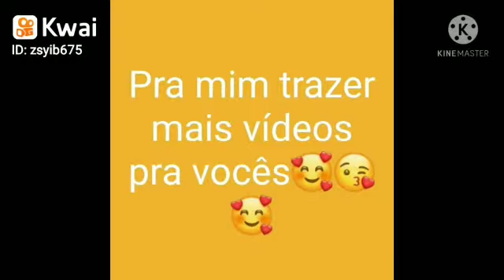henry danger - piper e Charlotte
elenco de henry danger